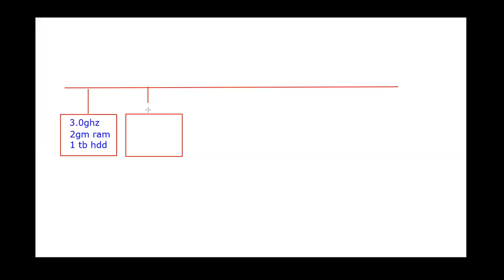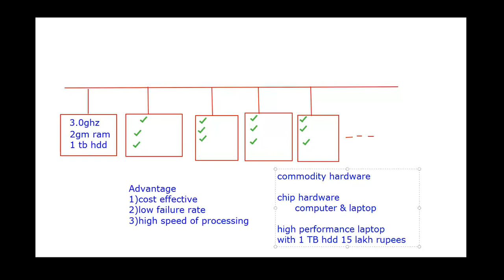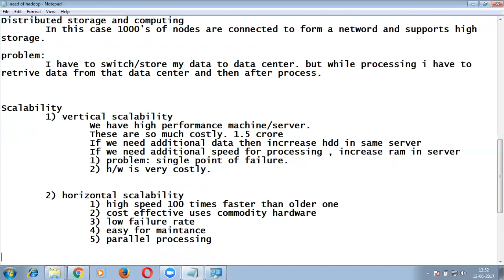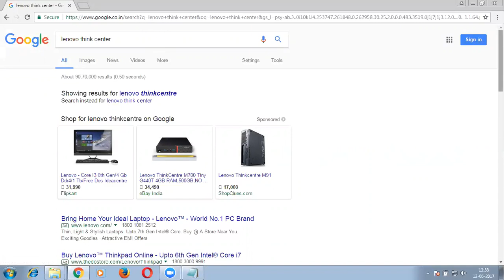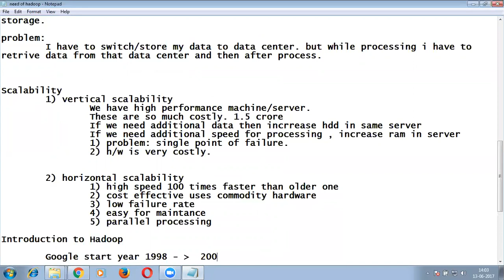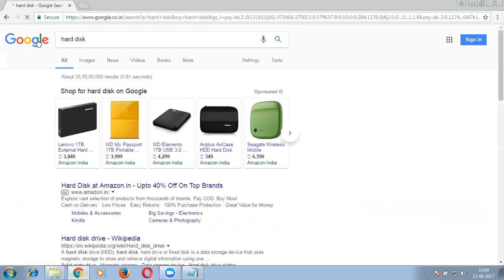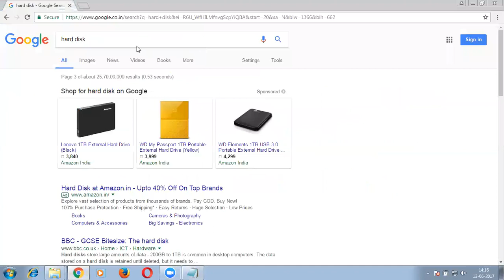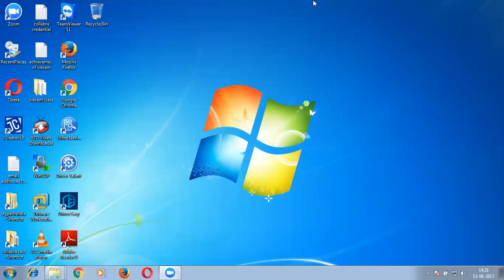Hadoop Introduction Part2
Hadoop, Apache Hadoop, Big Data, Hadoop Echo System Tools, Need Of Hadoop, What is Bigdata